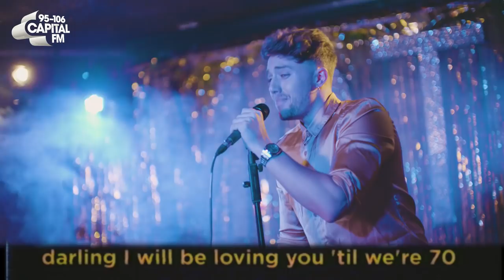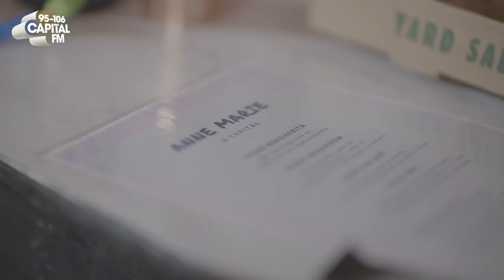Anne-Marie Does... Karaoke With Roman Kemp | Capital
We're celebrating Anne-Marie's birthday today with a surprise night-out and a bit of karaoke!

It was almost going to be a second lockdown birthday for Anne-Marie but thankfully Capital Breakfast's Roman Kemp has pulled together a last minute night out for her (in a COVID-safe way, of course).

The pair have a blue WKD or two, attempt a few party games and then try their hands at that night-out classic... karaoke!

Filming was carried out in a COVID-secure manner, in accordance with current UK government guidelines.